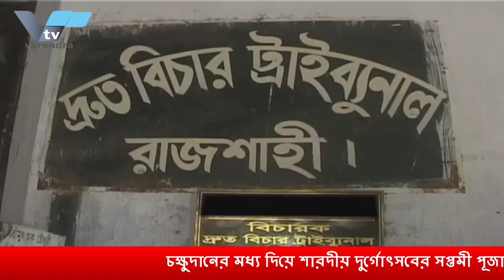সৌদি আরবের উদ্দেশে ঢাকা ছারলেন প্রধানমন্ত্রী